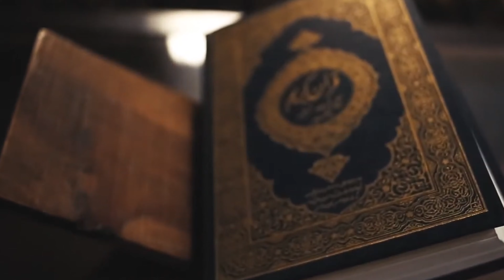Ofiyat Allohdan / Ustoz Rashodxon qori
Ustoz Rashodxon qori bilan navbatdagi Podcast(qanday qilib quron va sunnatga doir hayot kechirish mumkin nomi)imizdan parcha!

To'liq suhbatni quyidagi link orqali tomosha qilishingiz mumkin!